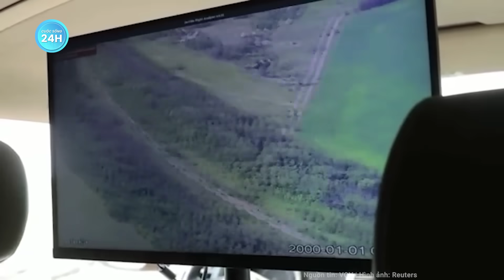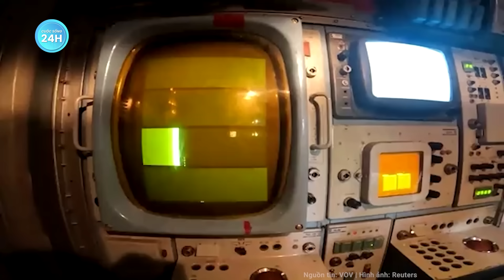Ông Zelensky lo lắng nói Kiev đang nằm trong tâm điểm của nguy cơ bùng nổ Thế chiến thứ 3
Nga Ukraine mới nhất | Ông Zelensky lo lắng nói Kiev đang nằm trong tâm điểm của nguy cơ bùng nổ Thế chiến thứ 3
Trong cuộc trả lời phỏng vấn tờ The Sun (Anh), Tổng thống Zelensky cho hay ông tin rằng Nga sẽ thúc đẩy KẾ HOẠCH quân sự tại Ukraine cho đến khi Mỹ và Trung Quốc cùng kêu gọi nước này rút quân khỏi lãnh thổ Ukraine một cách nghiêm túc. Đồng thời, ông nói rằng Kiev đang trong tâm điểm của nguy cơ bùng nổ Thế chiến thứ 3.